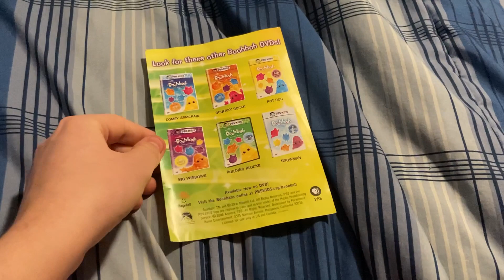Boohbah: Umbrella DVD Review (Redo)